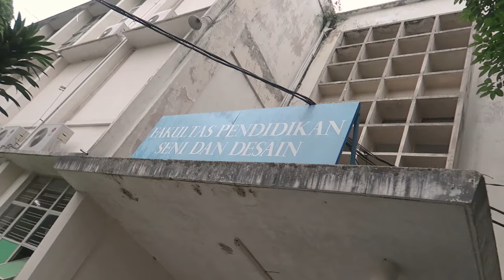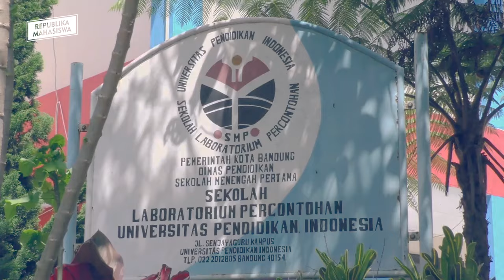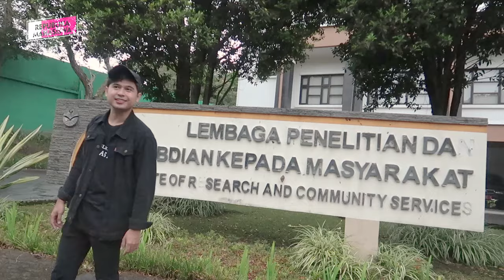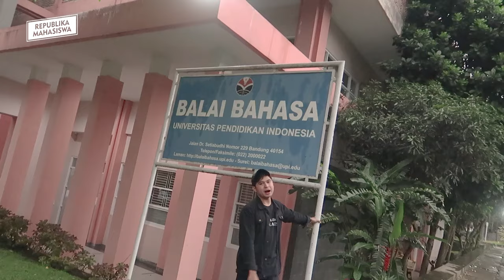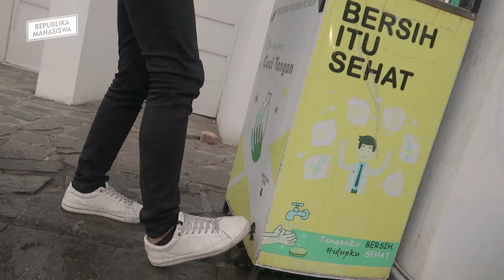CAMPUS TOUR UPI BANDUNG !! KAMPUSNYA SEJUK BANGET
KESEMPATAN KALI INI REPUBLIKA MAHASISWA KELILING JALAN-JALAN DI KAMPUS UPI BANDUNG !! KAMPUS YANG TERKENAL DENGAN PEGURUANNYA DAN PUNYA SUASANA YANG SEJUK DAN DINGIN KARNA LOKASINYA ADA DI WILAYAH ATAS KOTA BANDUNG

Kalian ada yang mau masuk kampus UPI ini gak? Kira-kira ambil jurusan apa di UNIVERSITAS PENDIDIKAN INDONESIA